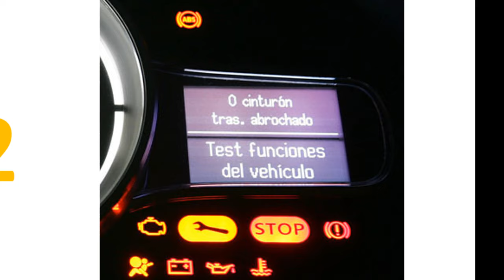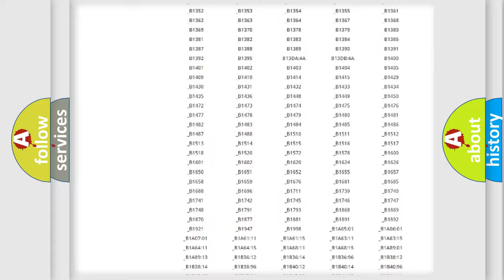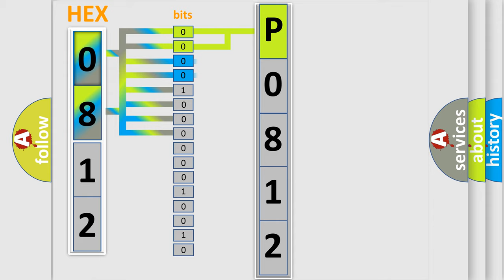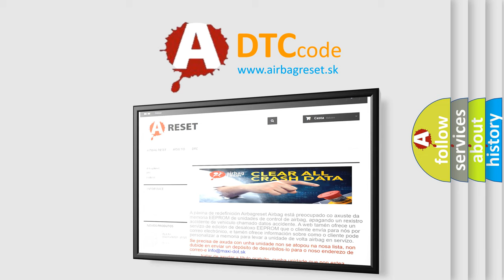DTC Toyota P0812 Short Explanation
Contents:
0:21 Basic DTC analysis according to OBD2 protocol standard.
1:48 Insight into programming
2:58 A diagnostically understandable description of the Diagnostic Trouble Code
3:05 Basic error definition

Make:
Toyota
Code:
P0812
Definition:
Generator L-Terminal Circuit High
Description:
The ignition is ON.The engine is OFF.
Cause:
The generator turn on signal circuit is greater than 95 percent for 5 seconds.